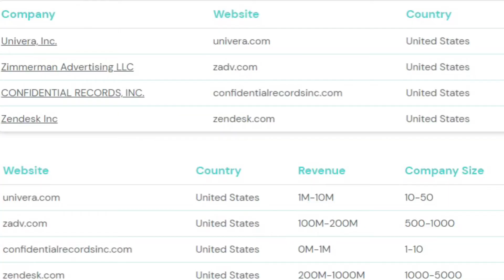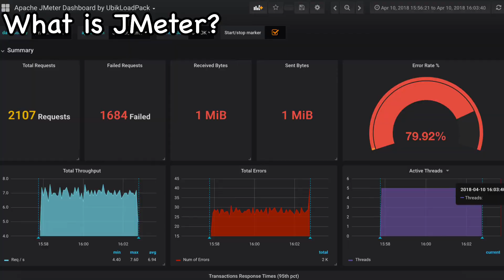Apache JMeter Simplified-performance and load testing tool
Threads:Juss_Bailey